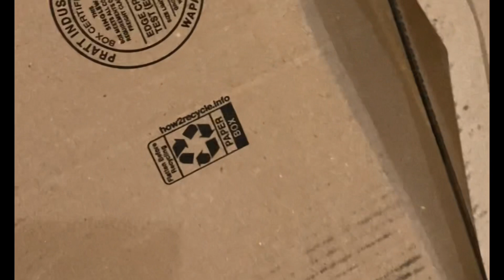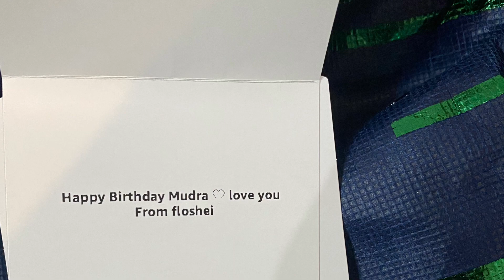Unboxing gift from my daughter Joy❤️-Momshei❤️5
Momshei❤️Ilongga🥰Life in America.